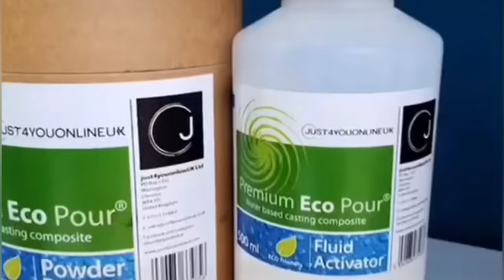Resin Art Supplies - GIVEAWAY and Bank Holiday Discounts Just4youonlineUK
All of the resin art materials shown in this video, plus everything SITE WIDE is included in our Bank Holiday Discount!

Grab some of your favourites and stock up your resin art product collection before they are gone!

Win a £100 gift card to spend on any products you choose on our store!

To enter:
Comment WIN and we would love to find out more about where everyone is from, so let us know with your comment x

Good luck!

Competition ends Midnight Tuesday 3rd May 2022 GMT. Winner announced on Wednesday 4th May in the comments of the video and is open worldwide.

We love to feature artists using our products, so don’t forget to tag us!